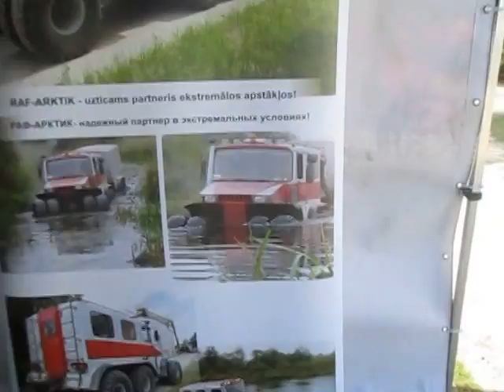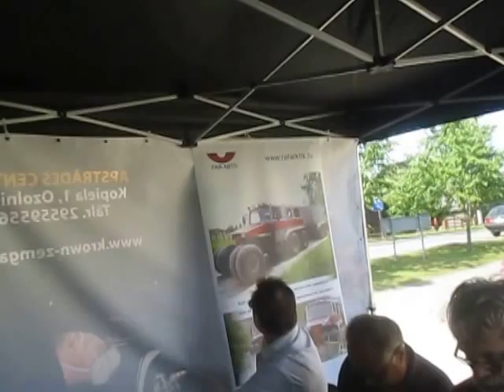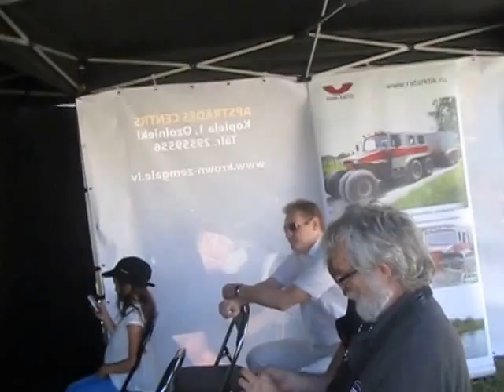Rojas Zvejnieku svētkos